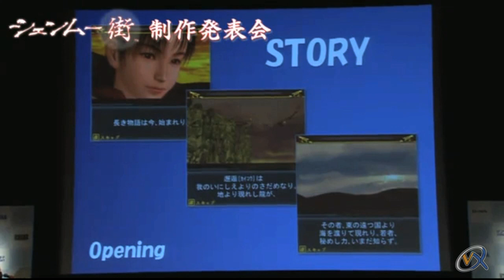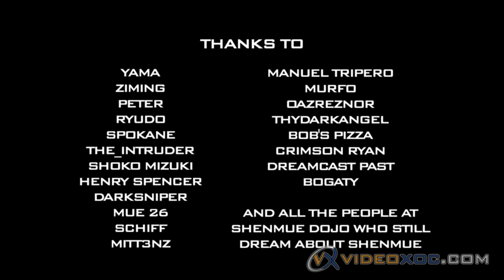Yu Suzuki Interview at the Toulouse Game Show 2011 (English Subtitles)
We at videoxoc.com had the chance to interview one of the great videogame developers of all time. Please enjoy! Also, we are giving away an autographed copy of Shenmue I, go to videoxoc.com and see how to be a part of the contest. There are no country or age restrictions, you just have to share your love for Shenmue.

Enter here to win a copy of the game signed by YU SUZUKI: